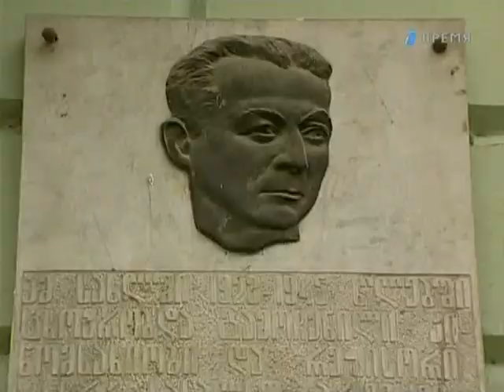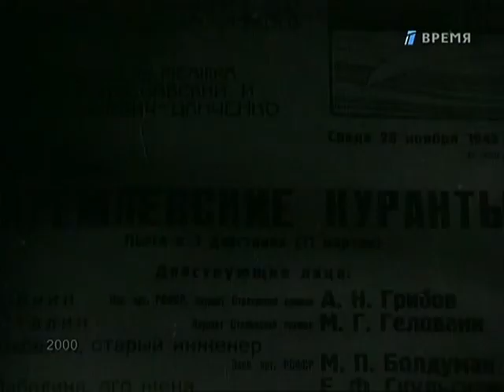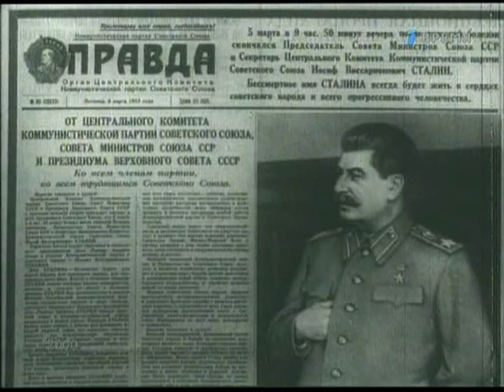Михаил Геловани (2000)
Михаил Георгиевич Геловани (6 января 1893 (25 декабря 1892) — 21 декабря 1956) — советский актёр театра и кино, режиссёр. Народный артист СССР (1950), лауреат четырёх Сталинских премий (1941, 1942, 1947, 1950).